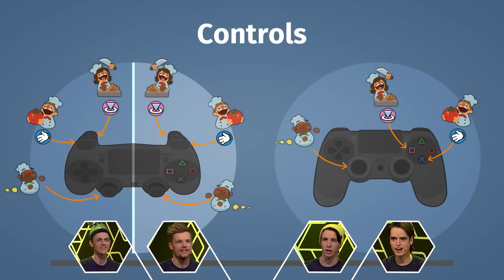Overcooked met Don, Link, Enzo en Milan | XL Battle | LOGS1 #40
Vandaag doen we het ff anders! Jullie hebben er om gevraagd: een OVERCOOKED XL BATTLE! Don en Link nemen het op tegen Enzo en Milan. De winnaars krijgen elk 250 punten. Complete chaos in de keuken. Have fun!

Elke dinsdag 16:00, donderdag 16:00 en zaterdag 12:00 een nieuwe video! 1V1's, Solo Challenges, XL Battles en meer!

De LOG webshop is geopend! T-shirts, sweaters en caps koop je op

Ga naar de website voor het actuele scorebord en meer!

Check ook zeker de socials!

Game on! Maar vergeet niet te chillen!